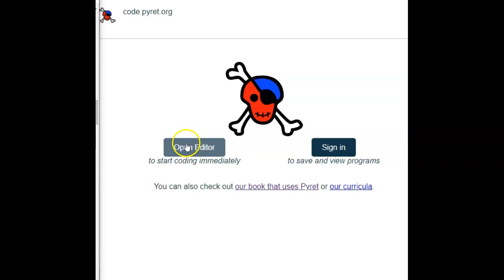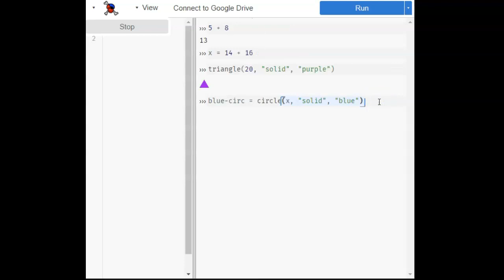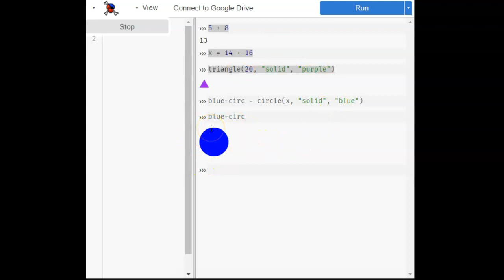3.2.2.2 Expression versus déclaration (définition)